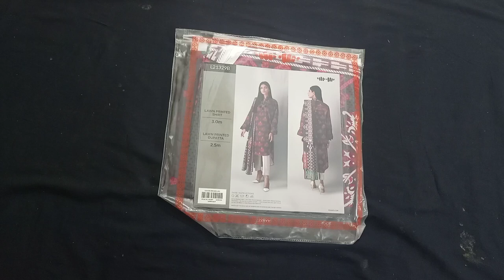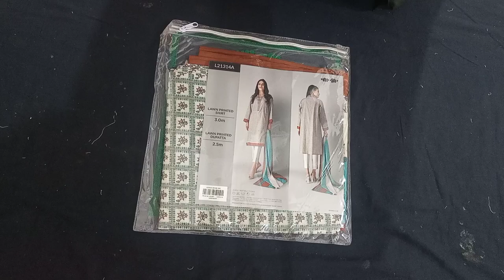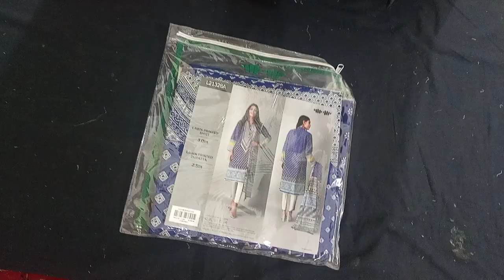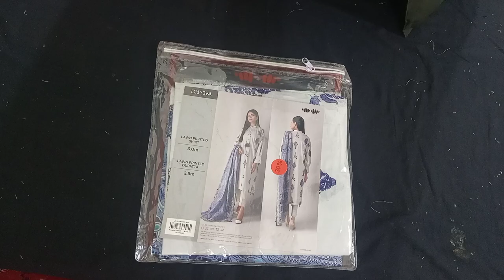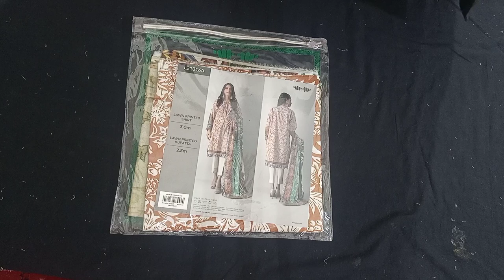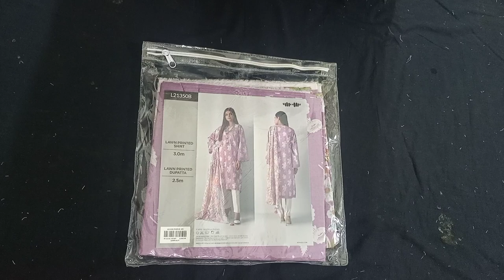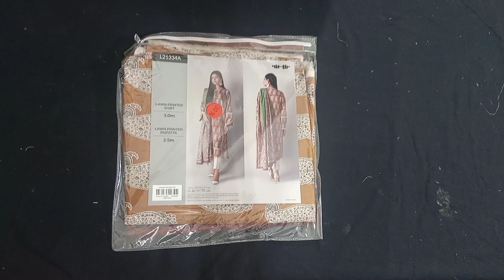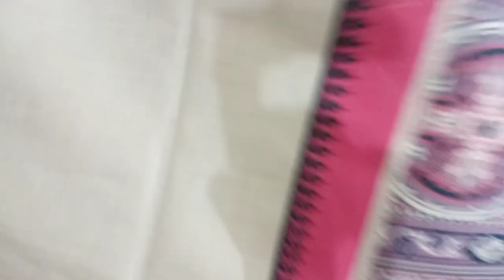Khaadi Sale 2021 | ladies Concern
For Online Order
Our what's app group